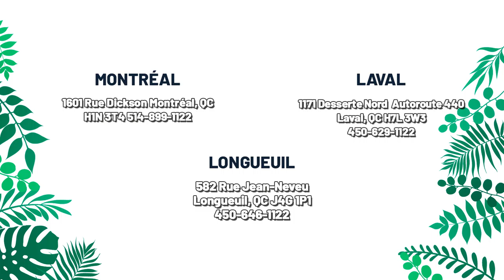GFW650SPNSN ( Laveuse ) | BonPrix Électroménagers | Montréal, Laval et Longueuil